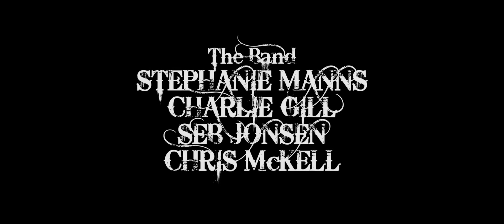All Over - Stephanie Manns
Stephanie Manns - "All Over" Music Video

Directed by Steve Johnson
Produced by Steve Johnson & Stephanie Manns

The Band: Stephanie Manns, Charlie Gill, Seb Jonsen, Chris McKell

Director of Photography - Tom Dobbie
Editor - Alex Hawburn
Camera Operators - Barry Gunning, James Wright
Red DIT - David Thompson
Makeup Artist - Lou Mack
Stills Photography - Emma Samuel Photography
Manager - Suzanne Bayliss

Camera by Futurist Digital & Tom Dobbie